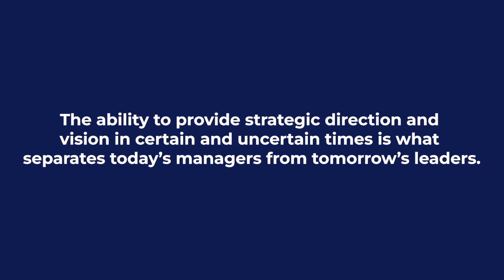Providing Strategic Direction || Course Description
RESOURCES
My Latest Book ► Promotable: How to Demonstrate Your Value, Highlight Your Potential & Land Your Next Promotion